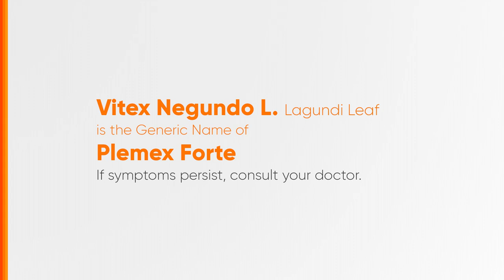Plemex Forte Radio Ad 2024 40s (in Cebuano)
Ito po ang 2024 Radio Ad ng Plemex Forte (in Cebuano).

DRPS Two 7220: Plemex Forte Radio Ad 2024 40s (in Cebuano)